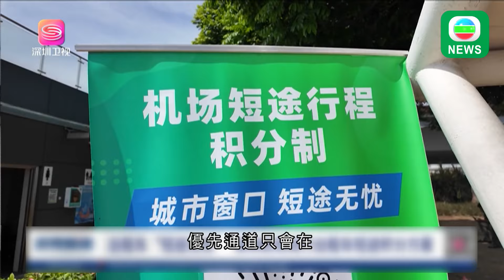香港無綫｜兩岸新聞｜2024年10月27日｜兩岸｜內地無人機培訓班與就業市場供需失衡 據報與入行門檻高及技術壁壘有關｜可可西里有遊客投餵公路旁野狼 專家警告或釀生態問題｜TVB News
1.在台灣，嘉義縣下午在一個小時左右，接連發生多次地震。暫時未接獲傷亡報告。

2.隨著低空經濟發展，內地對無人機操控員的需求急增。市面的無人機培訓班大行其道，但相關就業市場供需失衡。有內地傳媒報道，與行業入行門檻高，以及存在技術壁壘有關。

3.深圳機場為了解決的士拒載短途乘客的問題，近日推出新機制。司機接載短途客越多，可使用優先通道的機會就增加，每次最多可節省近兩小時。

4.外交部駐港特派員公署同駐港外國領事館及商會代表，結束山東考察。有團員指，看到同山東的合作商機。

5.潭美減弱為熱帶風暴，海南省交通陸續恢復正常。

6.位於青藏高原的可可西里，以自然風光和原始生態聞名，但近年越來越多遊客，投餵在公路附近的野狼，吸引狼群聚集。專家警告這些行為，可能引發生態問題。